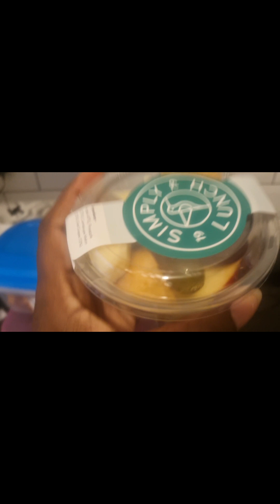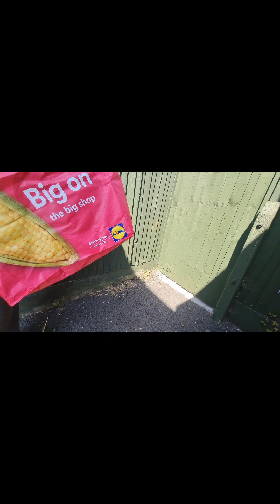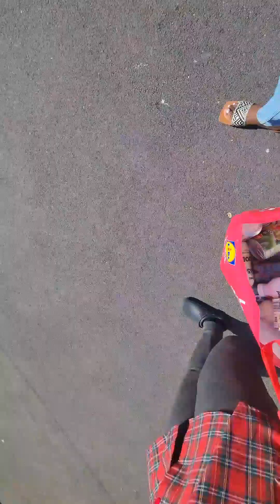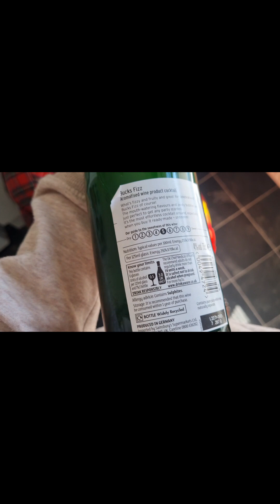If Your struggling To Buy Food Try This Free Food App.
To all my Caribbean girls = HEY 🎉💕✨

I Really appreciate all your support

FUN FACTS ABOUT ME:
💗Jamaican (live in the UK)
💗Love baking
💗Love traveling
💗5ft 10
💗Love Food

If your looking for products for your skin try

If your looking for a new bank try WISE they are great I used them myself.